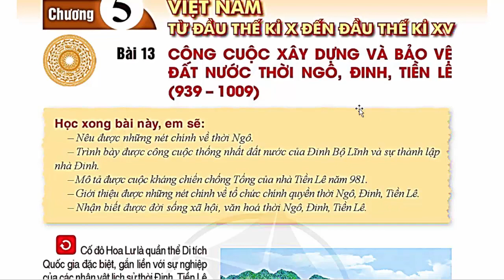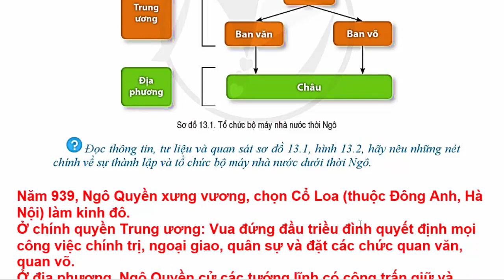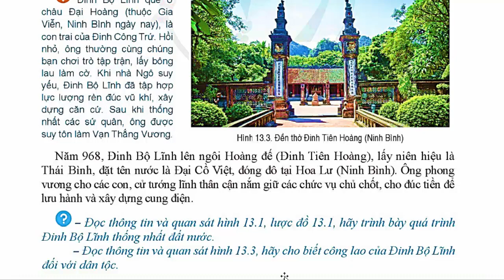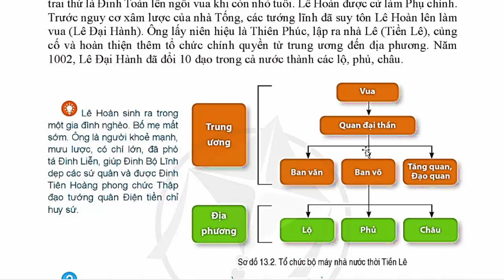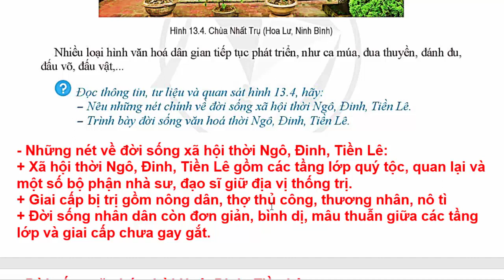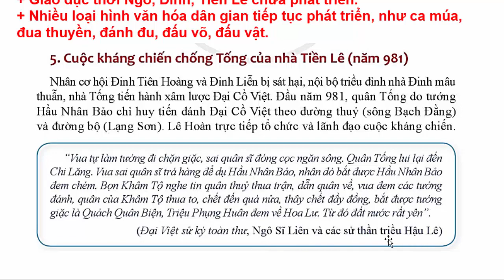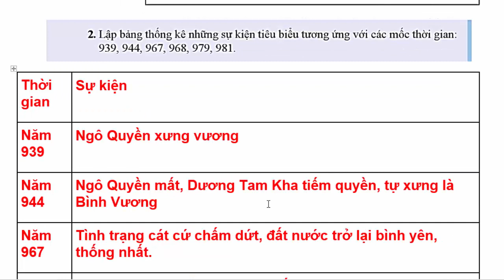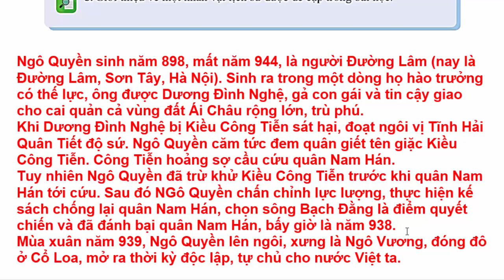Lịch Sử Lớp 7 Bài 13 | Công Cuộc Xây Dựng Và Bảo Vệ Đất Nước Thời Ngô Đinh Trang 41 – 46 | Cánh Diều